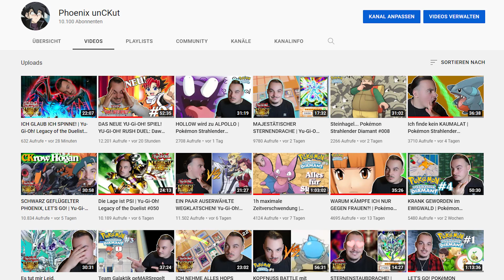EHRLICHE MEINUNG zu YU-GI-OH! RUSH DUEL: Dawn of the Battle Royale!!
(Und auch die, in denen ich mich nicht drüber lustig mache, sondern gut über Anime rede, aber ihr versteht was ich meine...)